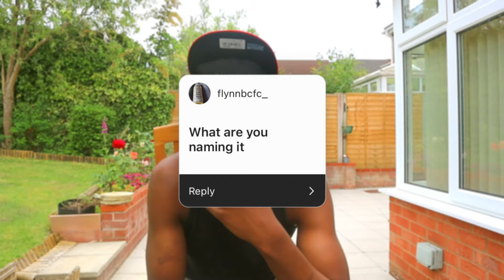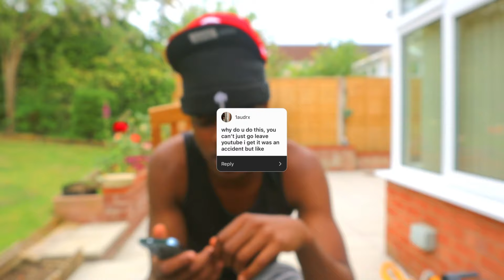What am I naming my KID as an 19 year old Dad!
Here is the QNA you’ve all been waiting for… !
If your question is here LMK in the comments!

MY TEAM:
All round video editor the gaot- ​⁠
My thumbnail designer- ​⁠
You can catch him on ALL social medias with the same
MY CAMERA MAN/PRODUCERS-
@Bailey Nelson on all social medias- Producer
@Nathanxegan on all social medias- Camera Man
That concludes the people who helped make this video possible,